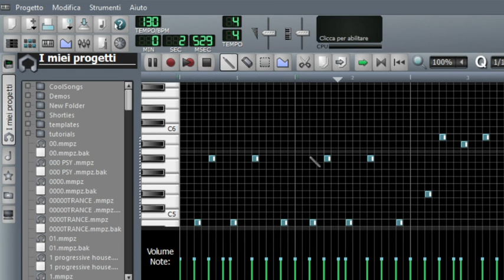ARPEGGIO MELODY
Electronic Music
Hardcore
Progressive
Trance
Techno